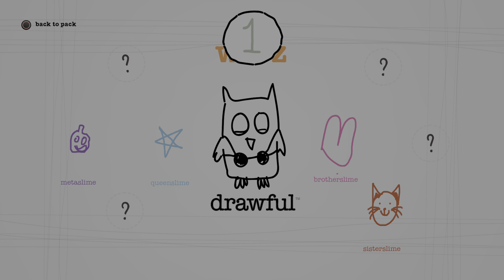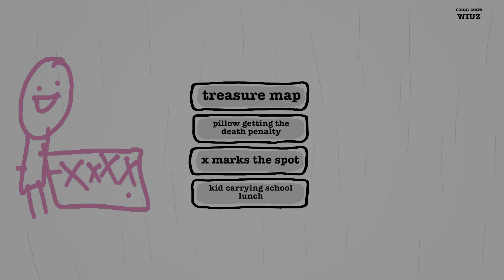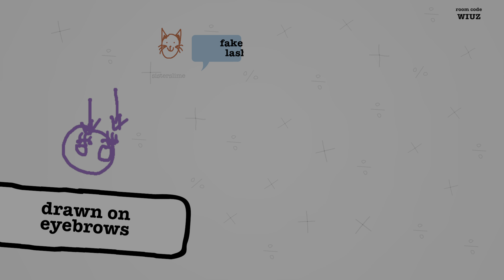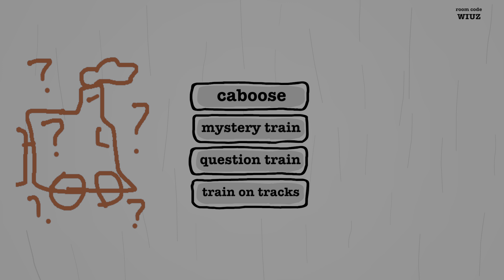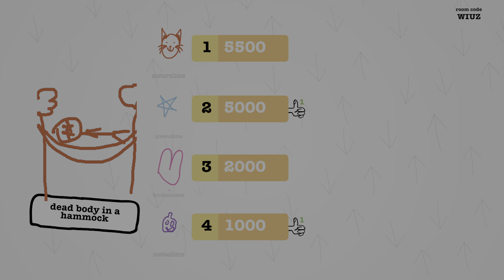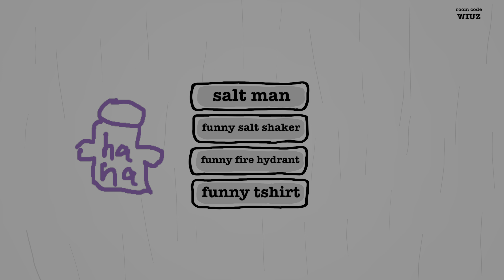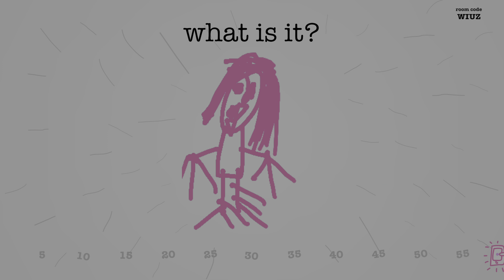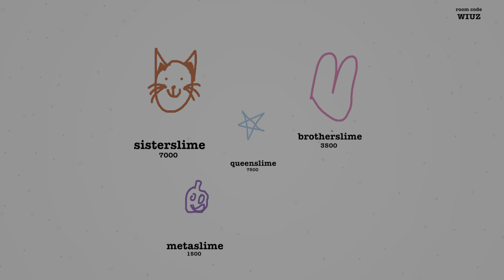The Jackbox Party Pack Drawful Slimes Cant Draw